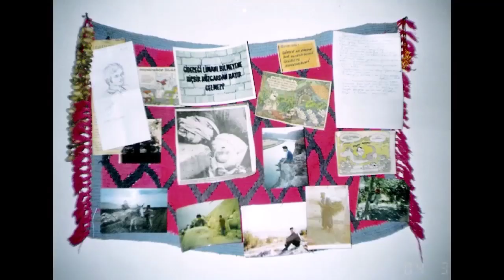Heveslik Eyledim (Adıyaman Yolu Yaman)